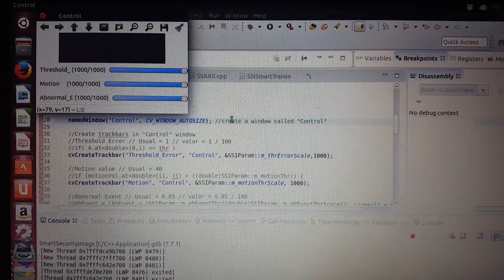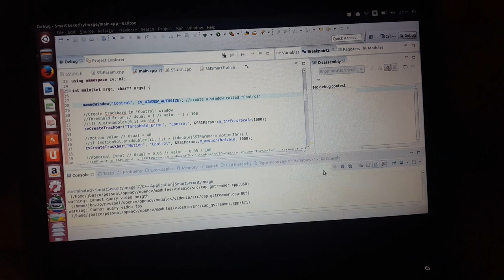Anomaly Detection with OpenCV, MLPack and Armadillo in C++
This video shows an anomaly detection algorithm with OpenCV/C++, Armadillo (linear algebra lib) and mlpack (scalable c++ machine learning lib). Unfortunately, the audio is in portuguese.